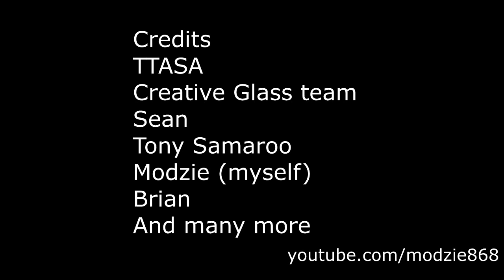B Man Racing (Bhola) at final round TTASA event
The B Man at it again with his three runs for TTASA final round event